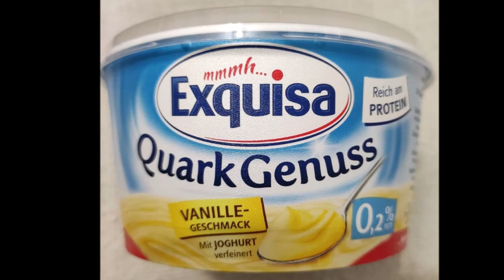Murray Gell-Mann (1929 - 2019) His life and contributions...